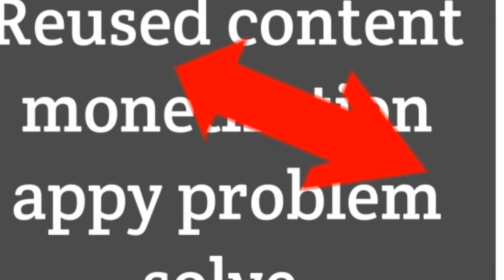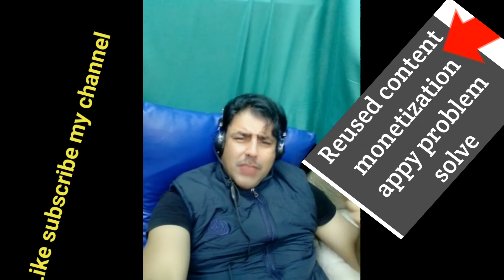Reused content monetization fix 2020 how got again monetization-रेउसेड कंटेंट मोनीतिजातिओं फिक्स